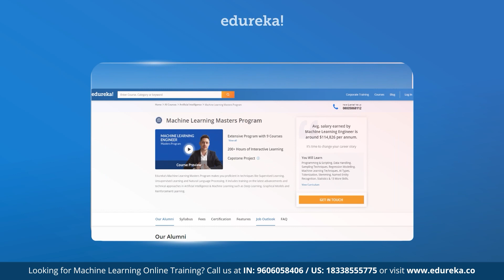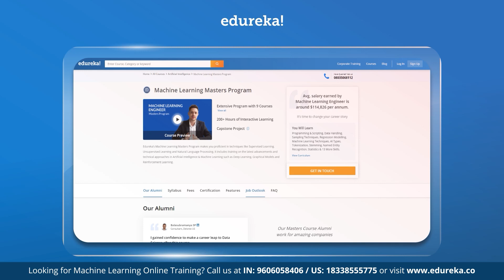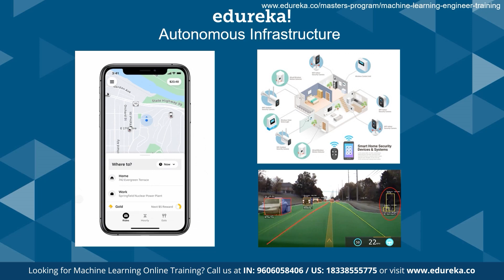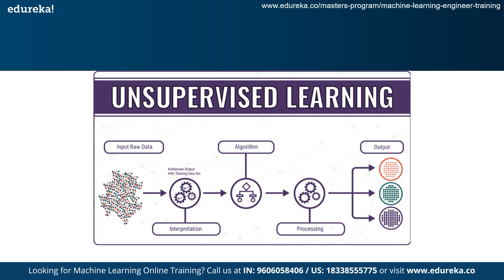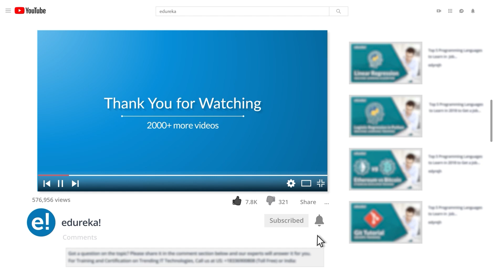Machine Learning in 5 Minutes | What is Machine Learning | Machine Learning for Beginners | Edureka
🔥𝐄𝐝𝐮𝐫𝐞𝐤𝐚'𝐬 𝐌𝐚𝐜𝐡𝐢𝐧𝐞 𝐋𝐞𝐚𝐫𝐧𝐢𝐧𝐠 𝐓𝐫𝐚𝐢𝐧𝐢𝐧𝐠 𝐰𝐢𝐭𝐡 𝐏𝐲𝐭𝐡𝐨𝐧 Use code (𝐘𝐎𝐔𝐓𝐔𝐁𝐄𝟐𝟎)
This Edureka video on 'Machine Learning in 10 Minutes' will help you understand what exactly is Machine Learning and what are the different types of Machine Learning along with some career opportunities that you can achieve through Machine Learning.

0:10 - Example
1:56 - What is Machine Learning
2:45 - Applications for Machine Learning
3:15 - Types of Machine Learning
3:48 - Supervised Learning
4:36 - Unsupervised Learning

About the course :

What is the value of Python Machine Learning Certification?
Machine Learning is globally popular because of its general applications, with a good knowledge of machine learning many problems can be solved faster and more efficiently.The demand for Machine Learning training is on the rise and there are many profitable employment possibilities and positions in tech organisations, making this the ideal time for candidates to enroll and earn certification.

How can beginners learn Machine Learning?
Machine Learning is the most in-demand technology. Beginners need to get familiar with the basics of Machine Learning first before they start certification training. Edureka's free articles and YouTube videos will help you understand Machine Learning concepts and techniques.

Who provides the Machine Learning Certificate, and what is its validity?
Once you complete the Machine Learning with Python course, Edureka will provide you Data Scientist with proficiency in Python certificate which has lifelong validity.